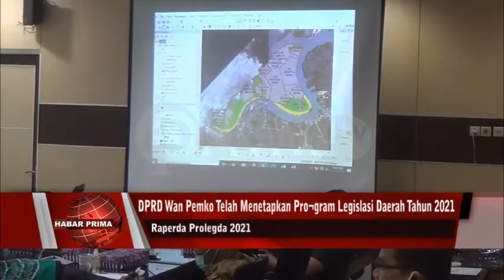PLT. SEKWAN BANJARMASIN ARI YANI NYATAKAN RAPERDA 2021 NANG URGENT DIPRORITASKAN DISELESAIKAN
DPRD Wan Pemerintah Kota Banjar¬masin telah menetapkan Pro¬gram Legislasi Daerah tahun 2021 melalui Rapat Paripurna//  Prolegda tahun 2021 dise¬pakati 23 rancangan Peraturan Daerah yaitu 11 merupakan usulan inisiatif DPRD wan 12 usulan Pemko Banjarmasin//  Namun waktu nang tersisa tiga bulan ini/ raperda nang menjadi perda hanya beberapa buah nang telah disyahkan//